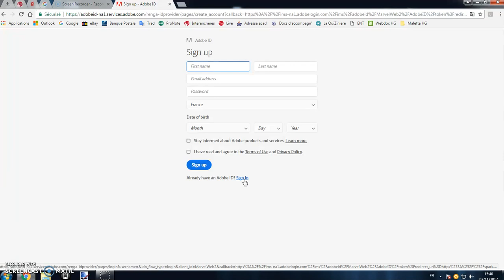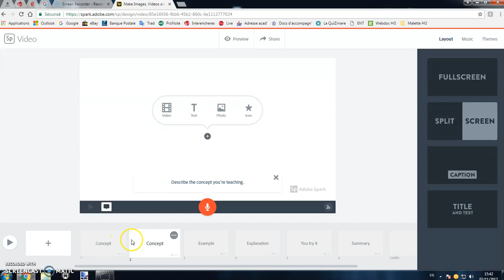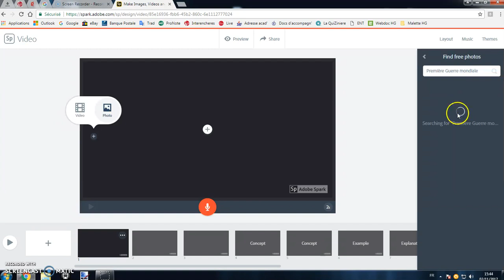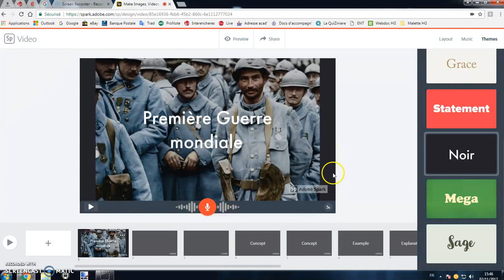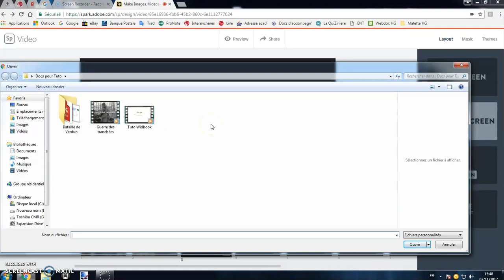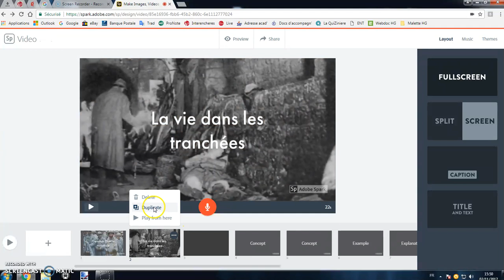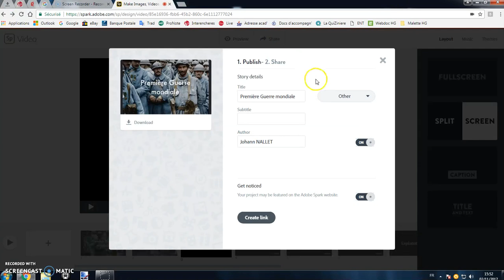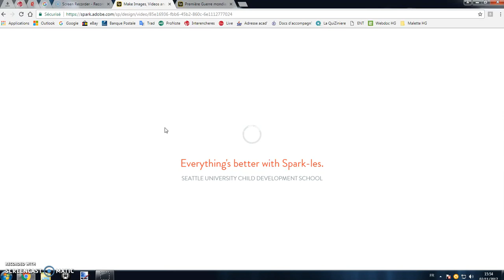Tutoriel - Adobe Spark Video (mise à jour ci-dessous)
Tutoriel pour créer une capsule vidéo avec Adobe Spark Vidéo, complet et en français. Outil numérique utile pour les enseignants et leurs élèves